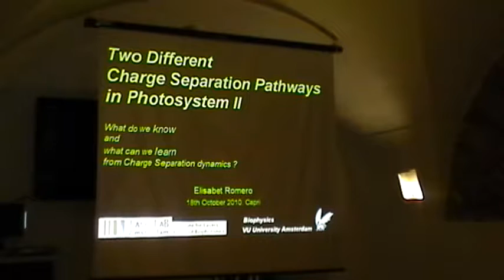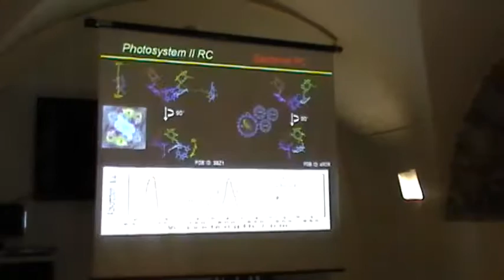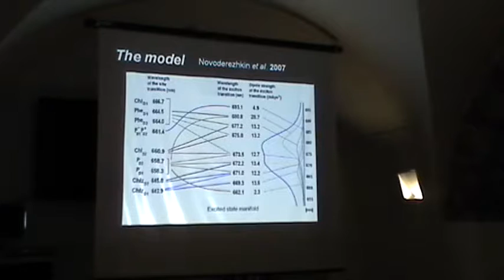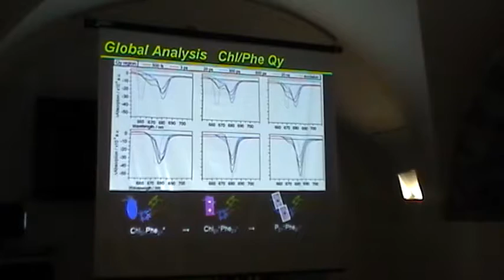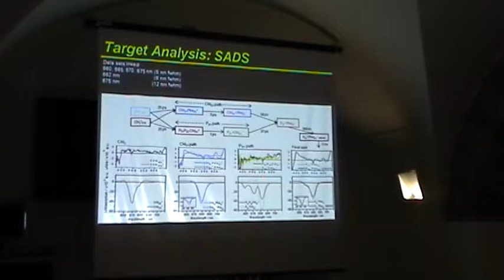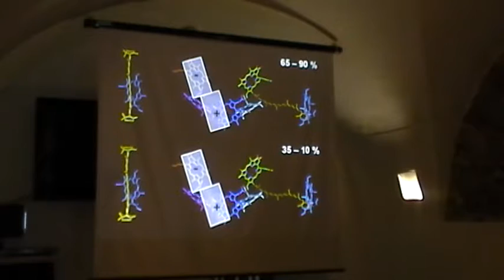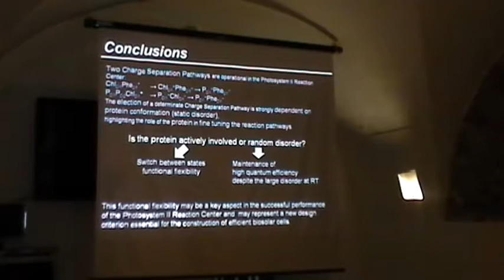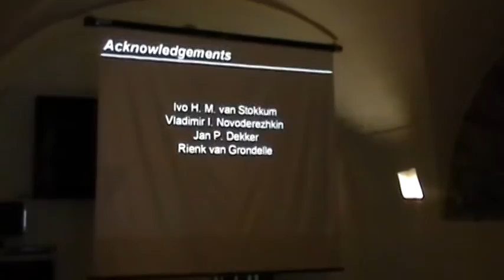Two Different Charge Separation Pathways in Photosystem II - E. Romero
Original Title : Two Different Charge Separation Pathways in Photosystem II: What do we know and what can we learn from Charge Separation Dynamics?

Elisabet Romero discusses the use of charge separation dynamics in analyzing the inner workings of photosynthesis.  Presented at the Exploratory Workshop on Nontrivial Quantum Effects, Anacapri, Italy, October 2010